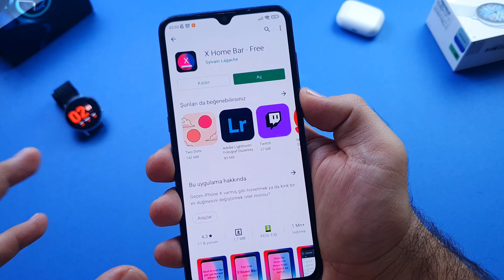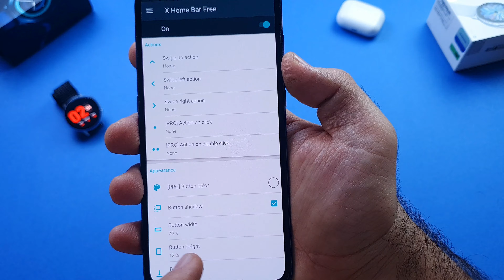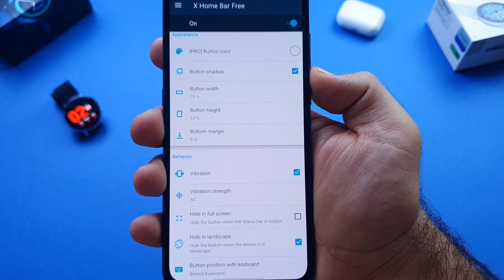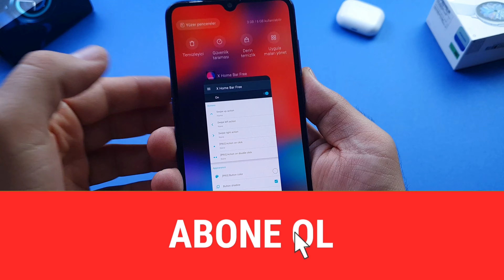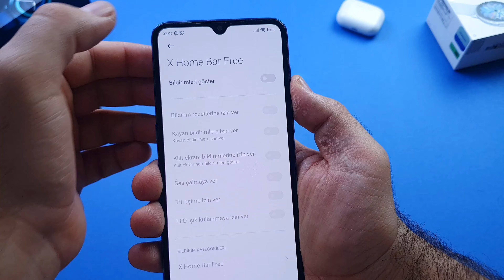Android Telefonunuzda iPhone Gibi Alt Çizgiyi Aktifleştirme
Xiaomi, Samsung, Oppo, LG, Huawei gibi Android telefonlarınızda iPhone gibi alt çizgiyi nasıl aktif edebilceğinizi anlatıyorum. Bu alt çizgi varsayılan olarak gelmiyor ve çoğu Xiaomi kullanıcısı bunun varlığından haberdar değil. Alt çizgi aktifleştirilince oldukça iPhone'a benziyor telefon. Güzel de bir görüntüsü var. iPhone gibi Android telefon yapıyoruz. :)